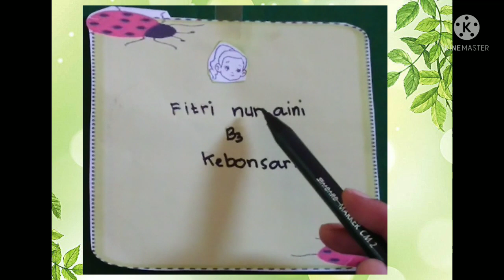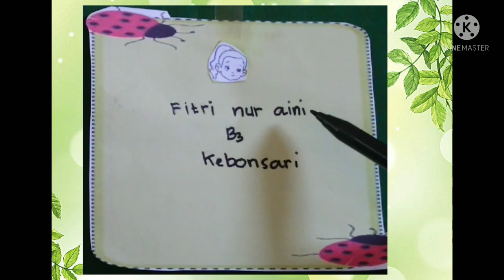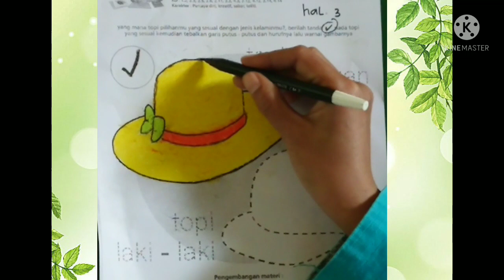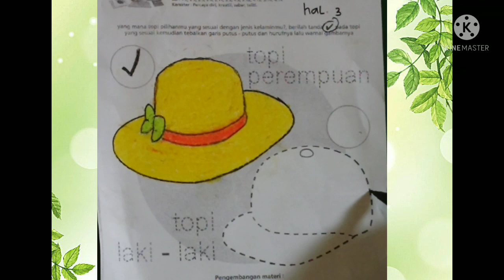BelajarbersamaSUKMA|Sentra Persiapan Kls B